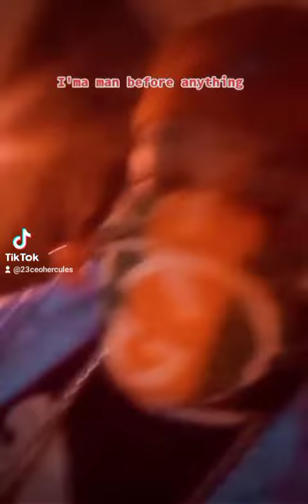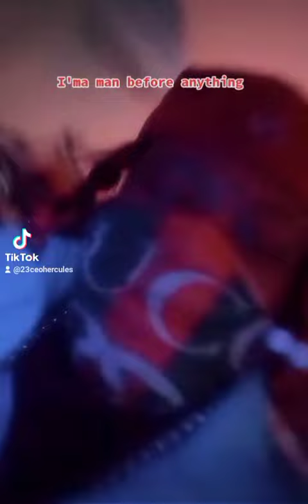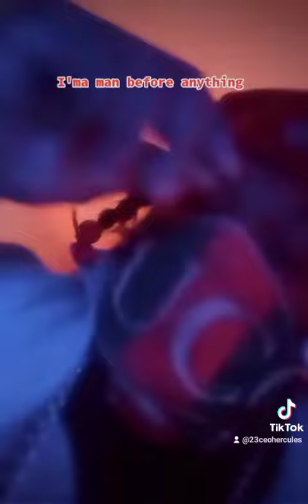I'ma man b for anything